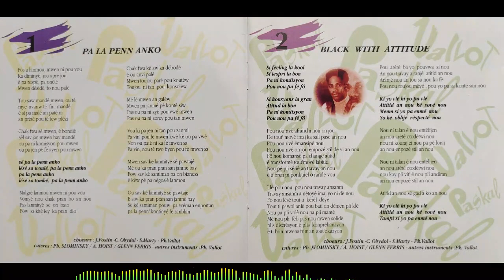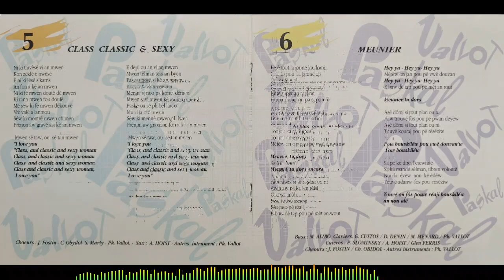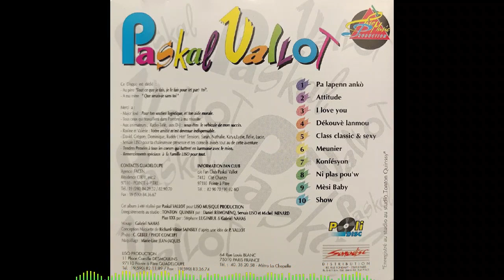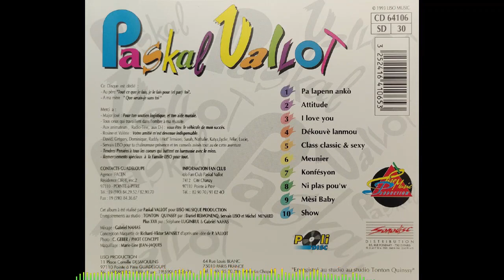Pascal VALLOT - Attitude 🪘🎹🎸🎺🎼🎧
👨🏾ARTISTE : Pascal VALLOT
🎶TITRE : Attitude
✍🏾 AUTEUR : Pascal VALLOT
🎼COMPOSITEUR : Pascal VALLOT
🎤INTERPRETE : Pascal VALLOT
📀ALBUM : Class, Classic & Sexy
🎚️LABEL : LISO MUSIC PRODUCTION
🎂SORTIE : 1993
🌎ORIGINE : GUADELOUPE